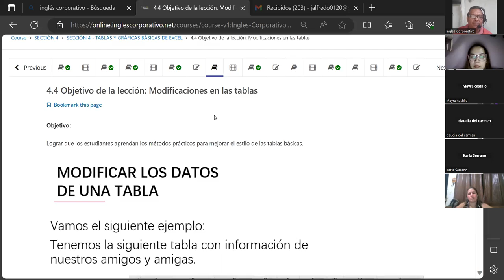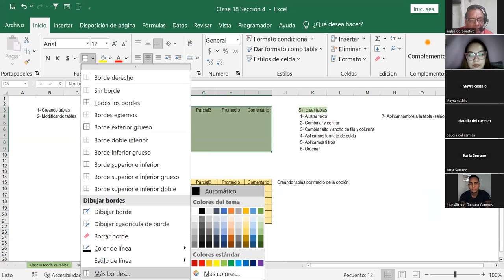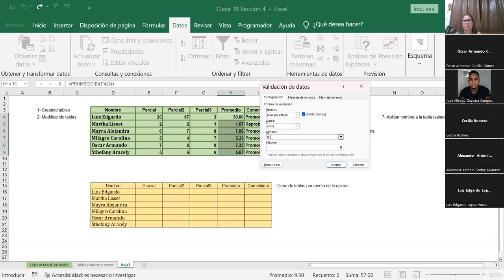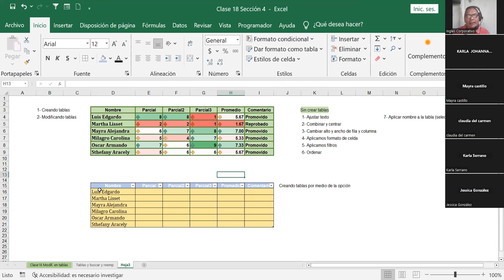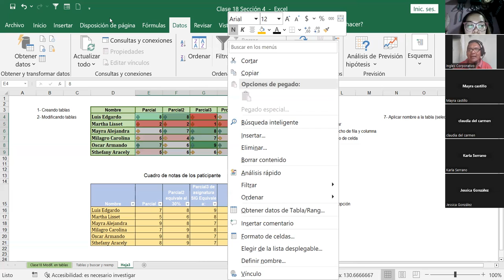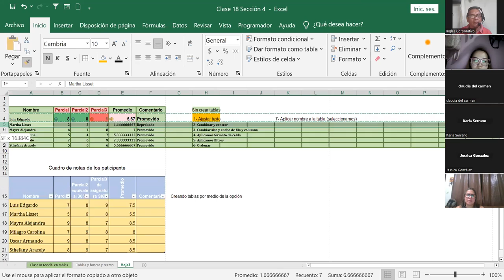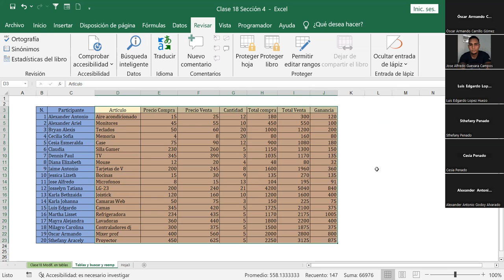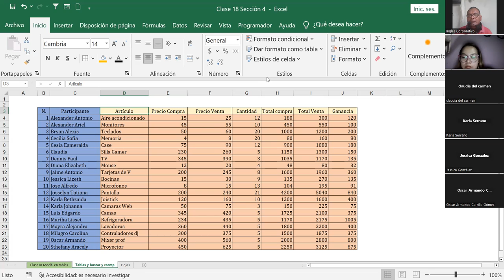Sesión18-03-10-23-IC29811-0019-2023-Fernàndez-Modificaciones en las tablas